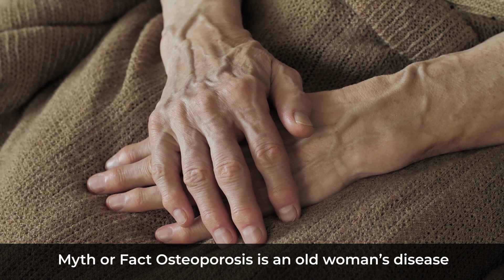Osteoporosis & Arthritis | Dr Manan Gujarathi | KAL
Osteoporosis & Arthritis | Dr Manan Gujarathi | Fortis Kalyan

In this video, Dr Mannan Gujarathi, a consultant-orthopaedic surgeon at Fortis hospital, Kalyan, provides us with information about the common myths and questions asked by the people regarding Osteoporosis and Arthritis.

“Osteo” stands for bones and “porosis” stands for the little hole in bones, the reason for this is the fragility of bones. There are many symptoms of osteoporosis, including reduced grip strength, frailty, stopped posture, reduced overall health, slow movements, cramps, etc. There’s a myth that this disease only happens in old people only but people who have many other certain diseases like diabetes, cancer, and are in post covid stage etc., can also develop osteoporosis. Other than that daily life routines like alcohol consumption, and smoking is also the major reason for weak bones and can cause osteoporosis.

Some people think that just drinking milk can fulfil the requirement for sources like protein, calcium and other vitamins and prevents osteoporosis but that is not the case. As we all know that calcium is the best source for bones but only calcium cannot fulfil the need of bones. For strong bones, we need many other nutrients, including protein diet and vitamin D. Some micronutrients are also important for bones like magnesium, phosphorus, vitamin C etc.